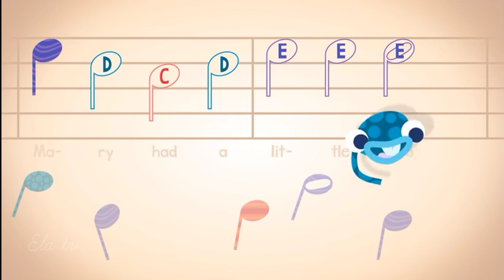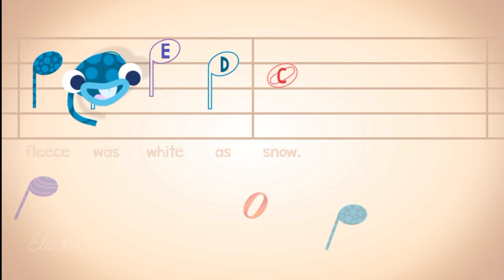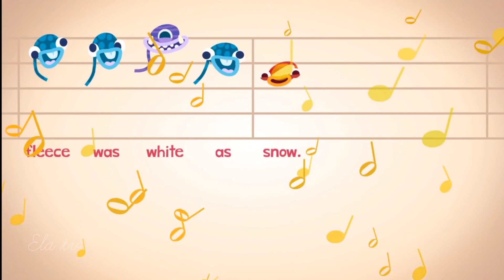Endless learning Academy: Music activity Mary had a little lamb